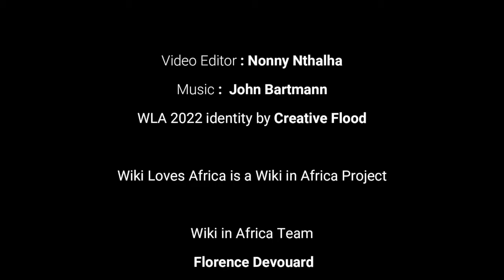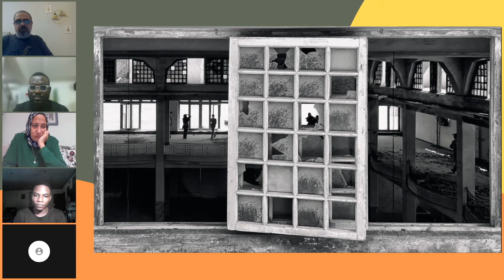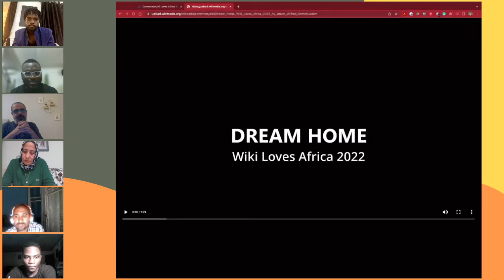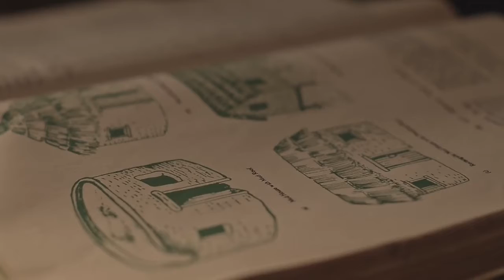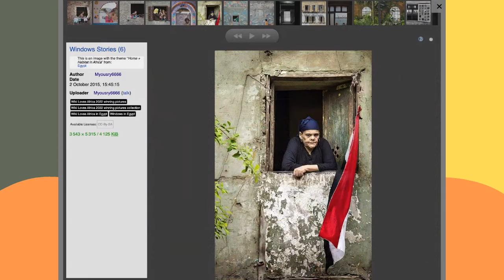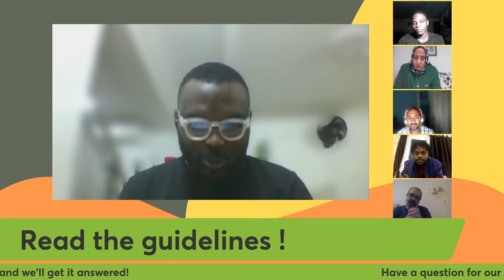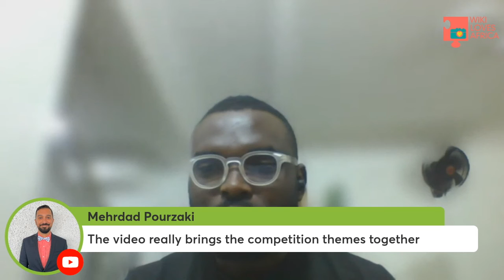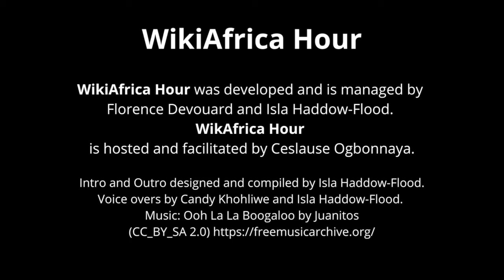WikiAfrica Hour #17: Meet Wiki Loves Africa 2022's prize winning photographers and video directors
Wiki Loves Africa 2022 Winners: Sharpest Shooters

In the October edition of WikiAfrica Hour, we hear about the photography & videography journeys of the winners of the Wiki Loves Africa 2022 International Prizes.

Guest include:
* Summer KamalEldeen – 1st prize winner, Wiki Loves Africa 2022
* Mohamed Hozyen – 2nd prize winner, Wiki Loves Africa 2022
* Ayorinde Ogundele – 3rd prize winner, Wiki Loves Africa 2022
* Green Wilfred Somoni – Best video prize winner, Wiki Loves Africa 2022
* Mohammed Yousry – Special Collection prize winner, Wiki Loves Africa 2022
* Miriam Nwosah –  Wiki Loves Africa 2022 International Jury Member

📚CHAPTERS 📚

00:06:00 Meet the winning photographers of Wiki Loves Africa 2022
00:15:00  How they started photography/videography
00:23:00  More about Summer, how she moved from teaching to photography
00:26:00  Why multi-award winning Hozyen keeps coming back to Wiki Loves Africa, and how to balance photography with real life
00:29:00  Ayorinde is from Nigeria - from Civil & Environmental Engineering to photography
00:30:46 Mohammed Yousry sharing his thoughts on his win for Special Collection
00:33:00  The story behind the 1st prize-winning shot “A Nubia”
00:34:37 The intimacy of the 2nd prize-winning image
00:37:30 Capturing the 3rd prize-winning image
00:41:10 Introducing Wilfred, winner of the best video prize for Wiki Loves Africa 2022, as a first timer
00:46:20 The story behind the Best Video winner My Dream Home
00:51:00 The motivation behind submitting the winning collection of Window Stories
00:55:00 Advice for future Wiki Loves Africa competitors: focus on quality
00:56:48 Documentary photography advice: look for stories right in front of you, how to represent reality
00:58:20 How to get started with documentary photography
00:59:32 What is street photography
01:01:22 Winning photographic tips
01:04:54  Winning videography tips
01:09:49 Don’t wait until the deadline!
01:10:20 Meeting the Jury member Miriam Nwosah from Nigeria
01:12:47 Why Miriam become a member of the international jury
01:14:39 The home and habitat images that stood out
01:17:30 The experience of being a jury member
01:19:51 The Montage Tool was used to facilitate the judging process
01:21:04 Wikimedia News in October 2022

Your host is Ceslause Ogbonnaya. WikiAfrica Hour is powered by Wiki In Africa’s team.